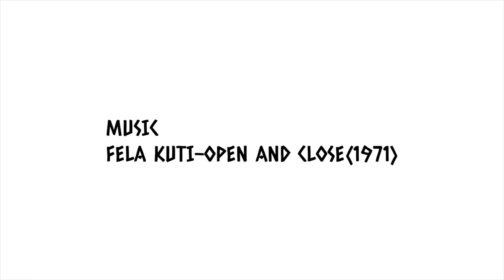DRUM MAGAZINE EAST AFRICA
Drum Magazine fashion spread behind the scene.